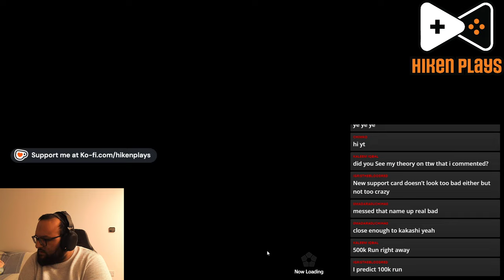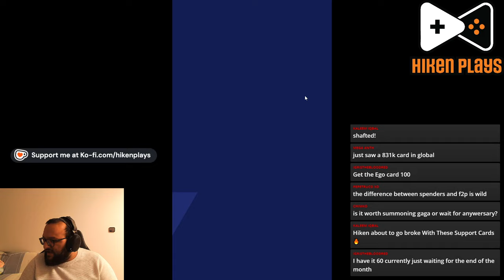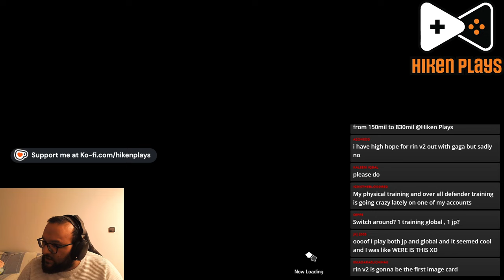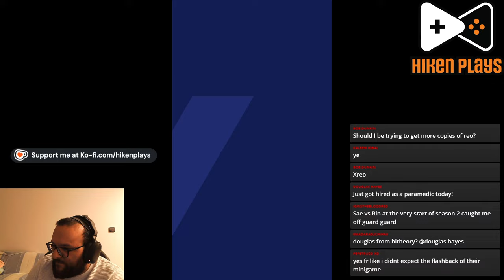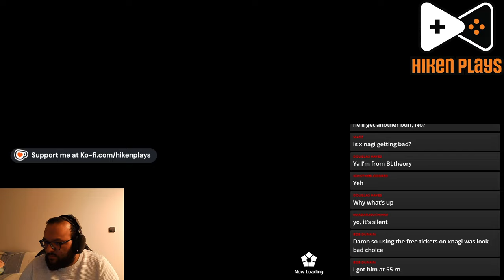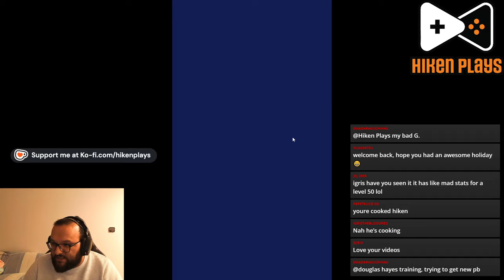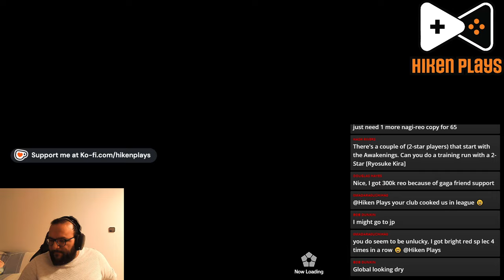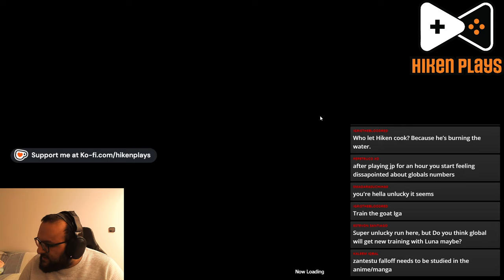BLUE LOCK PWC - Training Reo! Road to 400k!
Guide to training on BLUE LOCK Project: World Champion